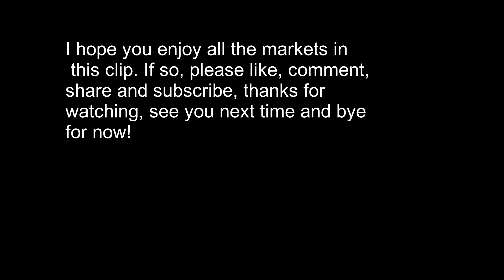Open market in Marseille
Hello everybody, I love wandering in the open markets, do you? I don't particularly need to buy anything, just spending time looking here and there, exploring each stall, have fun. In Marseille, people love market too, and there are lots of choices, but I only present five of them here, which I think are safe and clean, in addition, they are easy to access as all of them are along the metro line 2. They open regularly in certain days of the week. If you also want to go visiting the temporarily open ones, please check the website below. It should have the information of all open markets in the Bouches- du- Rhone region (a southern department with Marseille as its largest city). Enjoy the market days now!